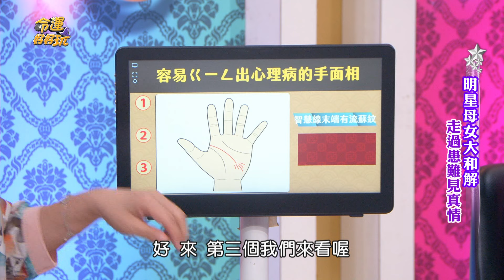天生厭世想不開！3款悶出憂鬱症的手面相【精華版】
胡思亂想劇場多！
容易悶出心理病的手面相！

【長大後會是孝順兒女的命格！安迪遺孀哽咽坦言心結！母女世紀大和解感動全場！駐唱歌手變陪酒小姐！林吟蔚慘被賣豬仔死裡逃生？